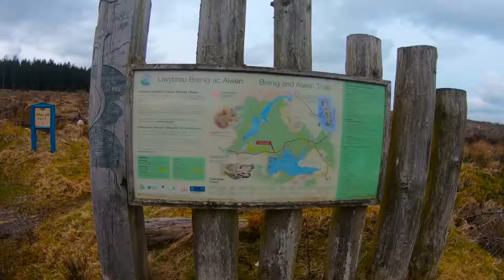Llyn Brenig with friends